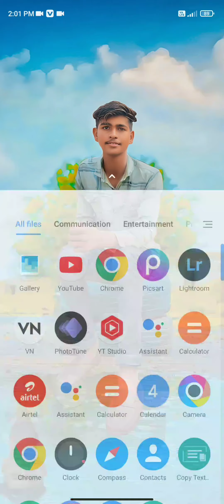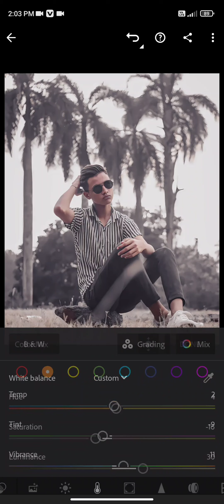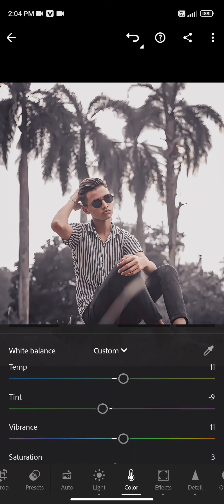literoom se copy paste editing kese kre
How to edit copy paste

preset Dowanload